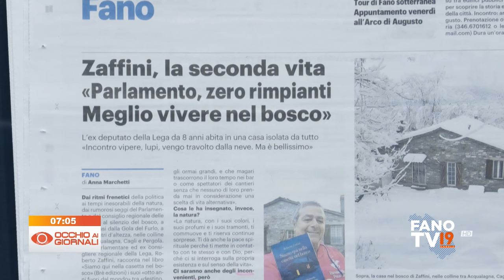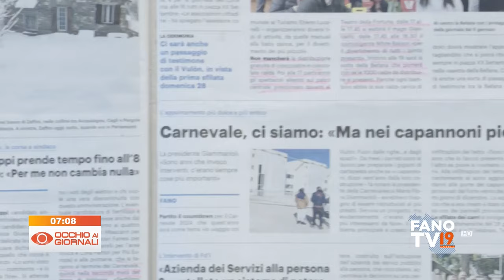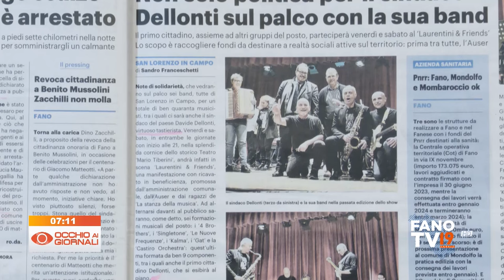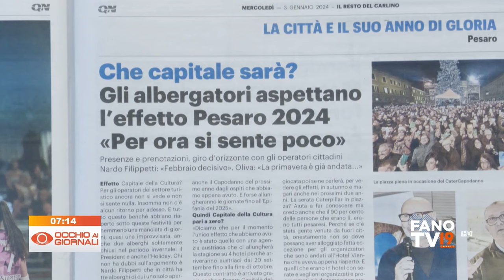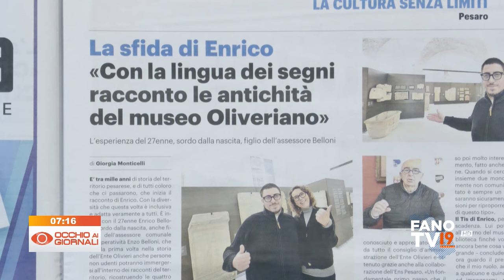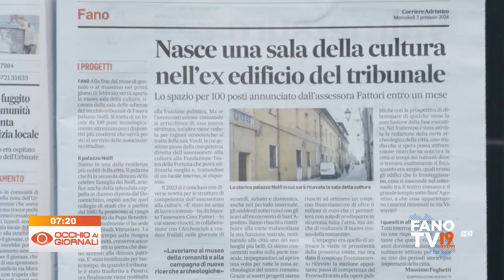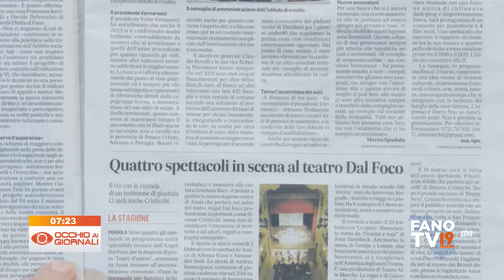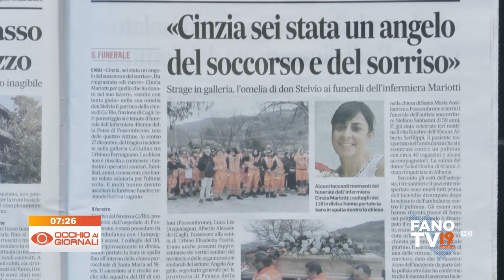Occhio ai Giornali 3 gennaio 2024